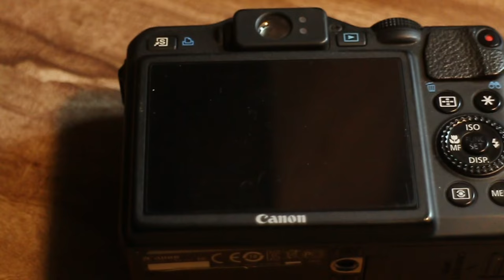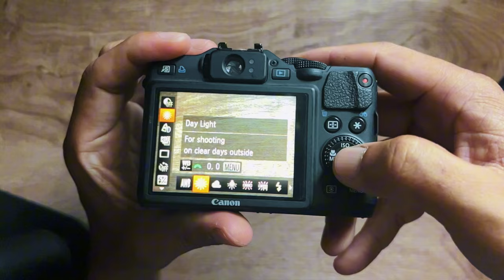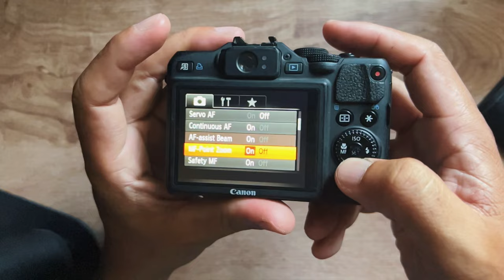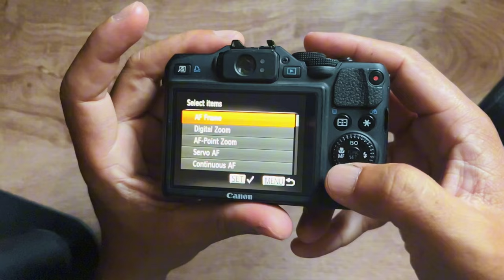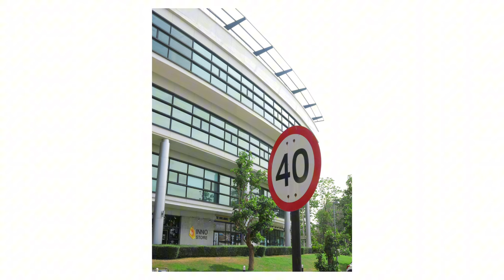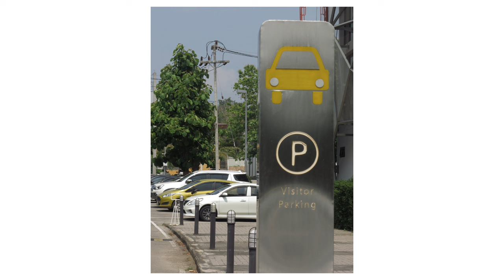รีวิวกล้อง canon powershot G15 กล้องคอมแพค การใช้งาน เบื้องต้นภาพที่ได้จากกล้อง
รีวิว กล้องคอมแพค Sony Cyber-Short DSC-TX7
0:00 intro
0:17 ปุ่ม และ ช่องใช้งานต่างๆ รอบตัวกล้อง
1:33 การใช้งานกล้อง
5:50 ภาพที่ได้จากกล้อง